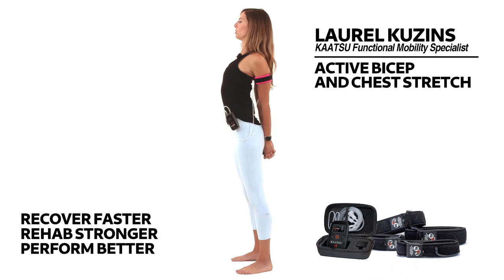Active Bicep and Chest Stretch: Laurel Kuzins Functional Mobility with KAATSU—The Original BFR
Laurel Kuzins is a KAATSU Functional Mobility Specialist from Santa Monica, California who established the KAATSU At Home program. She describes a variety of gentle, easy-to-do, conveniently efficient and effective KAATSU movements that can be performed anywhere and anytime with the KAATSU Cycle 2.0 or KAATSU C3 or KAATSU B1 devices.

KAATSU C3 is the third generation KAATSU Cycle device. KAATSU can improve blood circulation and improve muscle tone. KAATSU is the Original BFR (Blood Flow Restriction).

Invented in Japan, with products engineered and designed in Southern California, KAATSU Global is the pioneer in the emerging BFR market. The carefully controlled, easy-to-use pneumatic KAATSU bands automatically and safely optimizes blood circulation for muscle tone, strength, mobility, rehabilitation, and recovery.

The KAATSU Air Bands inflate and deflate in a patented sequence based on algorithms that are optimal for each user, no matter their age or physical abilities. KAATSU protocols are convenient, easy-to-do, and time-effective. KAATSU equipment offer unparalleled performance, precision, and safety for users of all ages, fitness levels, and walks of life - and can be used anywhere anytime to help you...

Recover Faster, Rehab Stronger and Perform Better.

website to learn more about BFR, Blood Flow Restriction, BFR exercise, BFR science, and KAATSU protocols and how KAATSU differs from B Strong, Delfi Portable Tourniquet System for Blood Flow Restriction, Smart Cuffs, and other BFR brands and low-cost occlusion bands.

The primary differences between KAATSU and the other BFR bands is:​

(2) different pressures can be simultaneously used on different limbs
(7) KAATSU is sold worldwide to people up to the age of 104